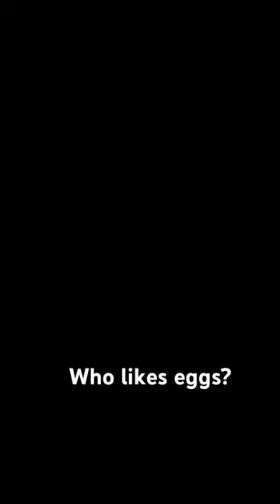My galah makes chicken sounds while eating eggs